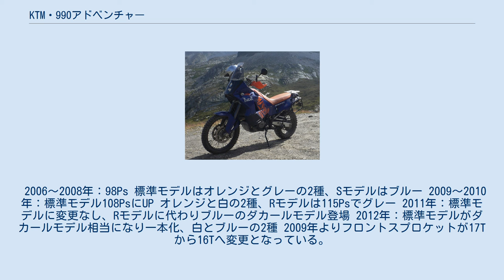KTM・990アドベンチャー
990アドベンチャー（990 ADVENTURE）は2006年からKTM Sportmotorcycle AGが製造している、4ストローク999ccのオートバイである。
本格的にオフロードを走行するためKTM・950アドベンチャーを改良し、高速走行におけるライダーの疲労軽減を果たしている。
同年にサスストロークの延長並びにハイシートを装備したオフロード仕様のS、2009年にはSに代わってABSを標準装備しより115psにパワーUPしたエンジンを搭載した上級グレードのR、2011年はRに代わり高出力エンジンのみ搭載したダカールグラフィックモデルも発売。
2012年はダカールモデルに準じた仕様に一本化。
ダカールモデルは本国でブロックタイヤD908RRを装着している。
 2006～2008年：98Ps 標準モデルはオレンジとグレーの2種、Sモデルはブルー 2009～2010年：標準モデル108PsにUP オレンジと白の2種、Rモデルは115Psでグレー 2011年：標準モデルに変更なし、Rモデルに代わりブルーのダカールモデル登場 2012年：標準モデルがダカールモデル相当になり一本化、白とブルーの2種 2009年よりフロントスプロケットが17Tから16Tへ変更となっている。
 ^ “KTM990 Adventure”. 2013年5月11日閲覧。